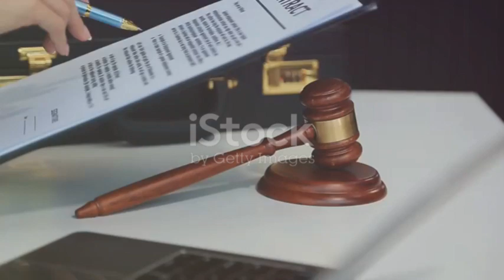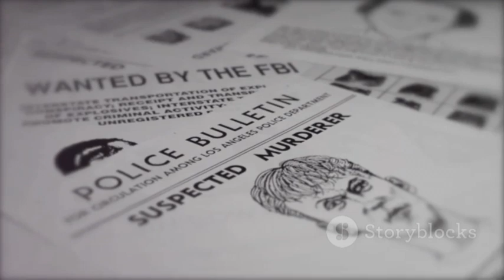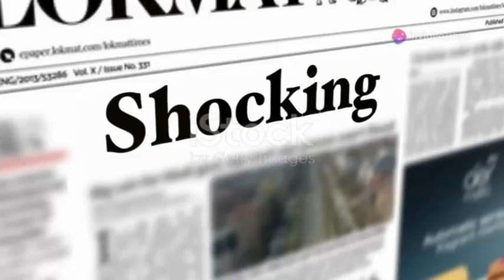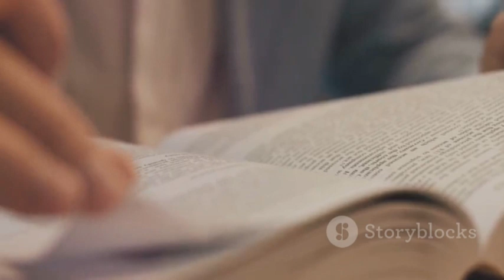Insanity Defense: High-Profile Cases Analyzed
Analyze high-profile cases where the insanity defense was used, explaining the legal and psychiatric criteria, and whether it succeeded or failed.